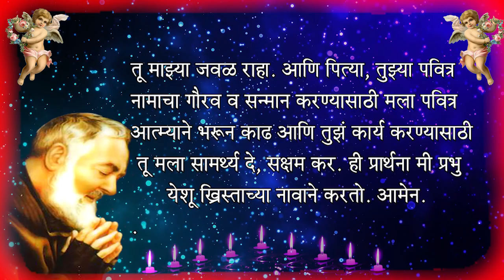संत पाद्रे पिओ ह्यांची हीलिंग प्रार्थना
Video Editing : Fr. Vikesh Correia